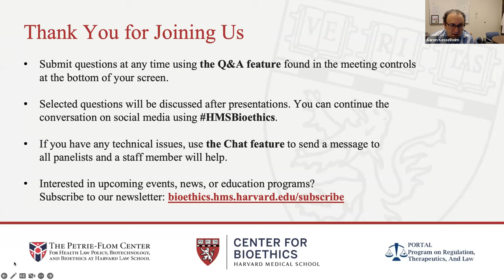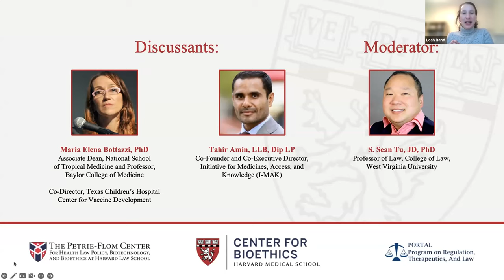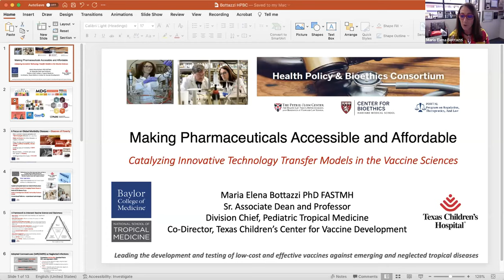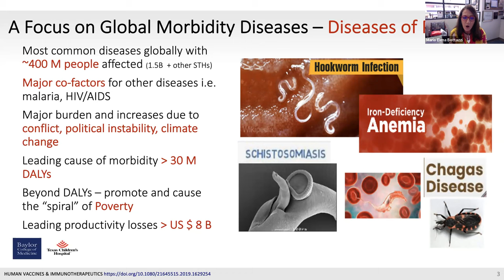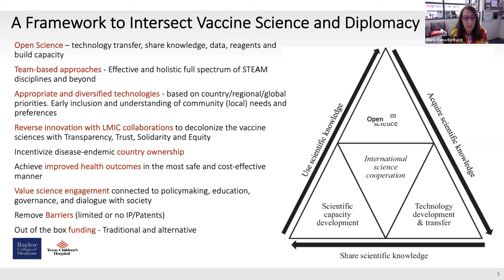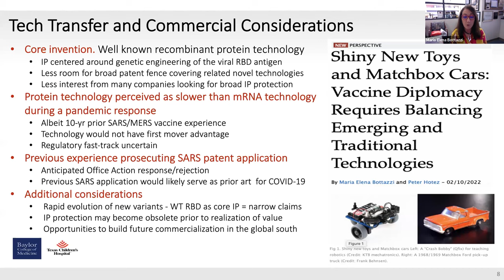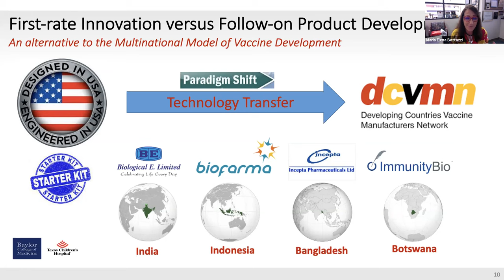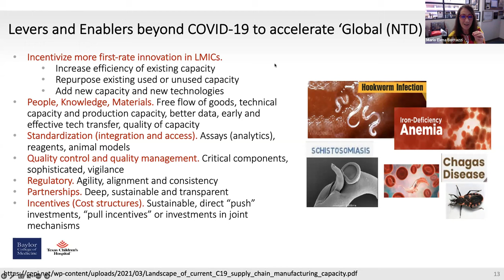Health Policy & Bioethics Consortium: Making Pharmaceuticals Accessible and Affordable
New prescription drugs and vaccines are protected by patents, which allow manufacturers to charge monopoly prices and prevent others from entering the market. In this session, experts in patents and vaccine development will identify and discuss challenges to making drug innovations open-access and opportunities for patent reform to improve access to new and important medicines.

Panelists:
(1) Maria Elena Bottazzi, PhD
Associate Dean, National School of Tropical Medicine and Professor, Baylor College of Medicine
Co-Director, Texas Children's Hospital Center for Vaccine Development

(2) Tahir Amin, LLB, Dip LP
Co-Founder and Co-Executive Director of the Initiative for Medicines, Access, and Knowledge (I-MAK)

Moderator:
Sean Tu, JD, PhD
Professor of Law, College of Law, West Virginia University